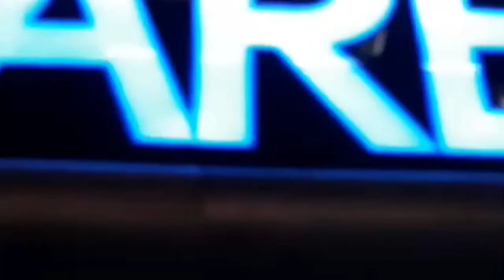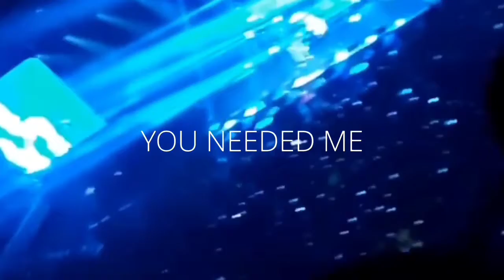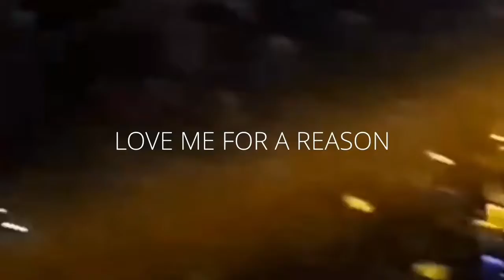VLOG: Boyzone Concert